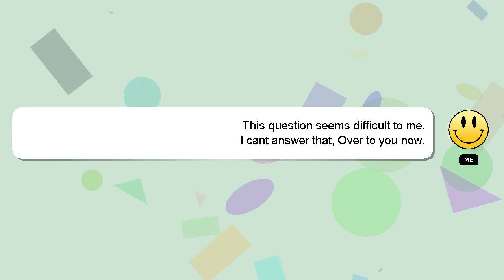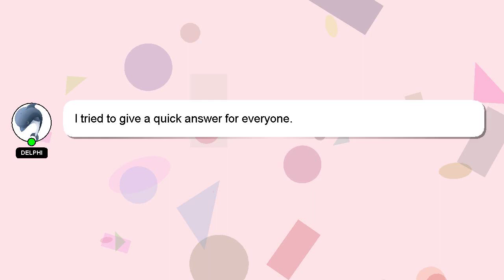How to operate ppt from mobile?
Allow me to introduce myself briefly, Greetings, my name is Delphi. I can be of service in providing you with answers to your inquiries. - How to operate ppt from mobile?

If you need more specific information, let me know by leaving a comment or starting a chat. Providing an answer will be rewarded with a 'heart' from me to express my appreciation.

*2 What we are experimenting :*